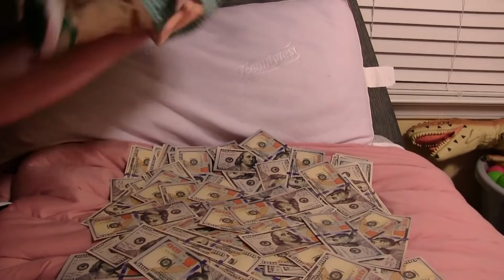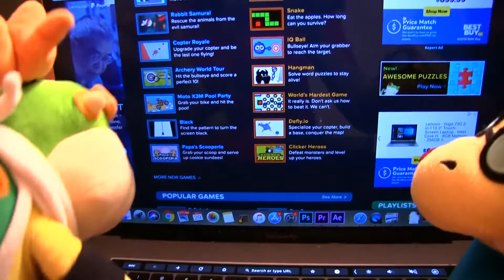SML MOVIE: Junior’s Crazy Sleepover!